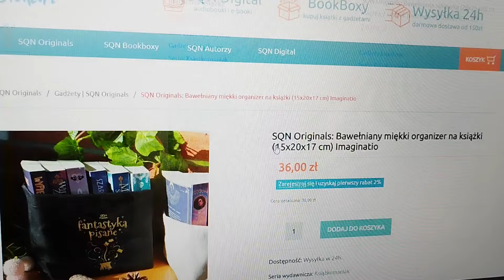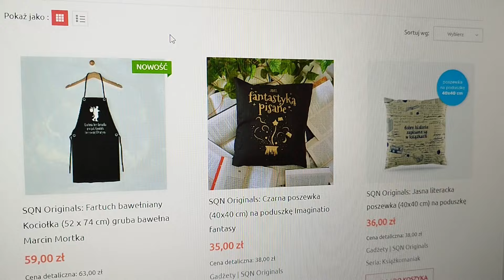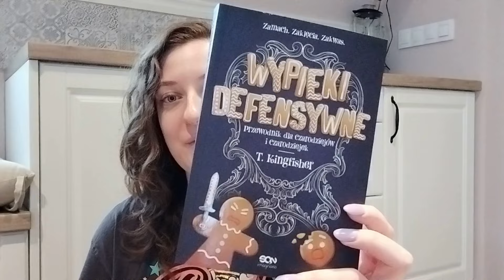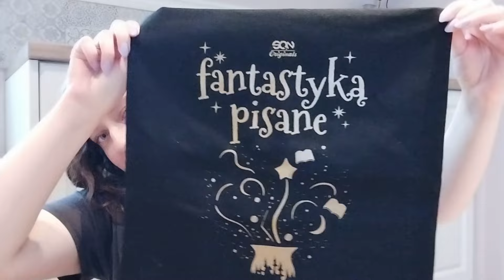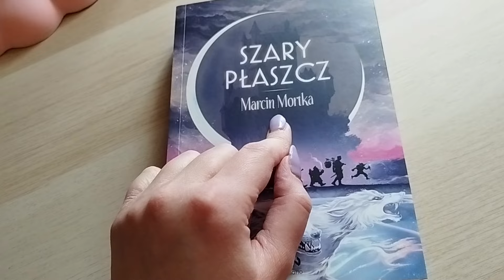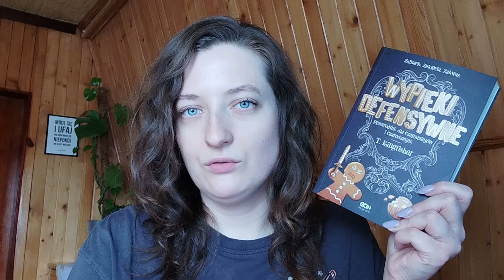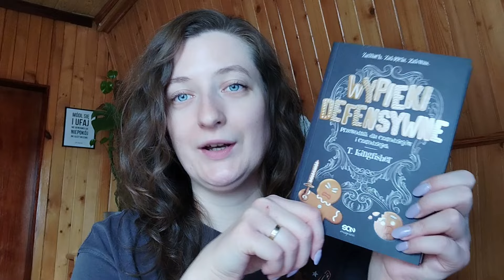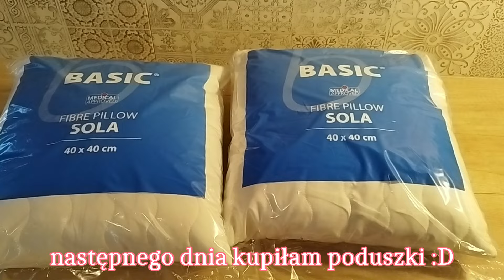Światowy dzień książki, paczka z gadżetami dla książkoholika 📚📖💗🥰 Byłabym zupełnie inną osobą 😭😳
Hej! ❤️ Cudownie, że jesteś!
Mam na imię Dorota i witam na moim kanale Książkowy Lisek.
Zapraszam na reading vloga 💗

Zachęcam do zostawienia komentarza :) pogadajmy :)